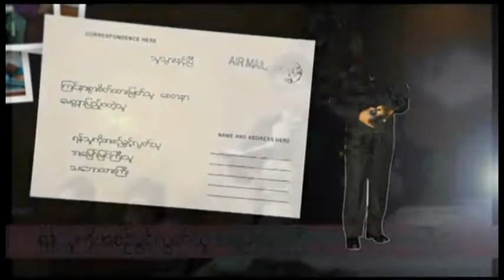သူရဲေကာင္းဘဘ Rev Dr. Paul F Johns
Immanuel Yuzana Baptist Church